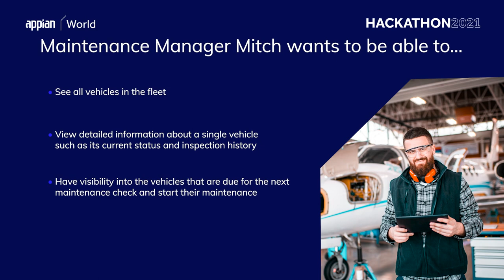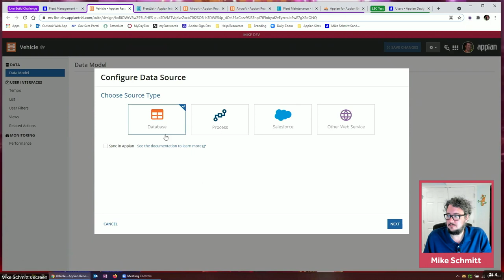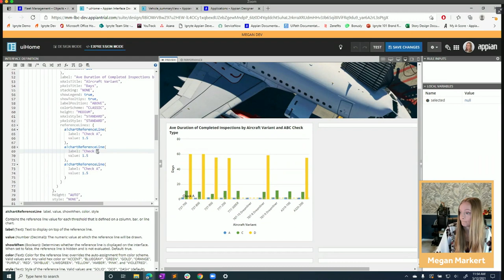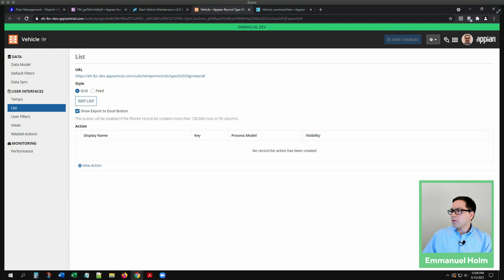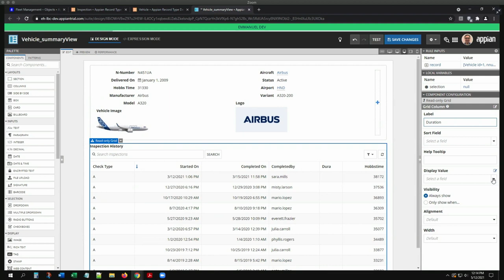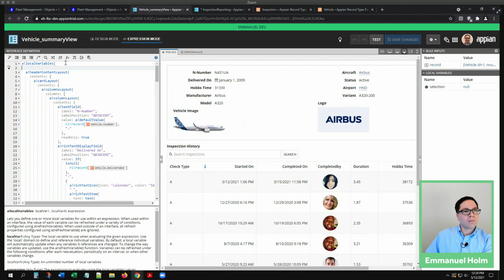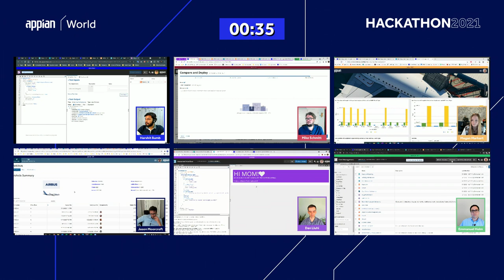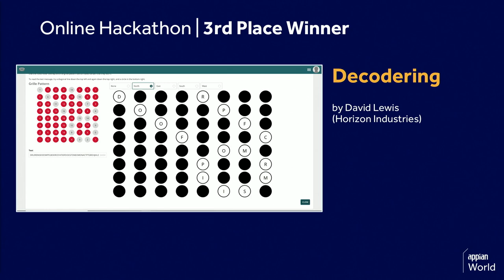Appian World 2021- Live Build Challenge Hackathon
Our first ever live build challenge! Watch our participants compete head-to-head to build an application the fastest using the latest 21.2 features. Winner takes all $10,000 prize!